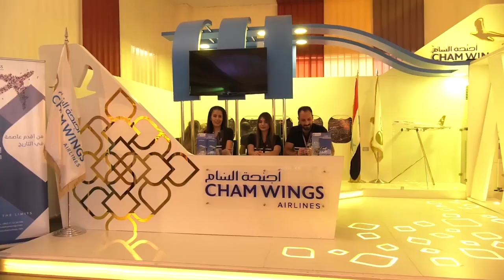معرض دمشق الدولي 2017 Damascus International Fair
معرض دمشق الدولي
معرض دمشق الدولي في سوريا هو معرض دولي يقام في دمشق سنويا منذ عام 1954 م وهو من أقدم وأعرق المعارض الدولية في الشرق الأوسط، تشارك في دورات المعرض عشرات الدول من مختلف قارات العالم وآلاف الشركات السورية والعالمية
الدورة الأولى لمعرض دمشق الدولي
أقيم أول معرض في دمشق في الأول من أيلول عام 1954 م واستمر لمدة شهر كامل وقد أقيم على مساحة وقدرها 250 ألف متر مربع وفاق عدد زواره عن مليون زائر من مختلف الدول، شاركت في الدورة الأولى للمعرض 26 دولة عربية وأجنبية إضافة لعدد من المؤسسات والشركات الصناعية والتجارية السورية.
كان افتتاح معرض دمشق الدولي في الخمسينات حدثا دوليا اقتصاديا كبيرا حقق نجاحا فاق التوقعات، وكان النجاح على المستوى الاقتصادي والتجاري وكذلك على المستوى السياحي، أصدرت المؤسسة العامة للبريد بمناسبة انطلاق المعرض (طابع بريد تذكاري) وأصبح تقليدا مرافقا لجميع دورات المعرض.
لا يقتصر نشاط المعرض على الأجنحة الدولية للدول المشاركة، وللشركات والأجنحة الصناعية والتجارية ومراكز الأعمال والنشاطات الاقتصادية بل تقام فعاليات فنية وثقافية ترافق المعرض كل عام مثل المهرجان المسرحي الذي تشارك فيه فرق مسرحية من مختلف الدول وكذلك المهرجان والحفلات الفنية الذي شارك ويشارك فيها سنويا نخبة من المغنين - مطربات ومطربين - من سورية والدول العربية ودول لعالم. ولا تزال دمشق و السوريون يذكرون السيدة فيروز وأشهر وأجمل أغانيها قاطبة وهي تصدح وتغني لدمشق والشام قرب بردى.
يقع معرض دمشق القديم في وسط مدينة دمشق الذي يمتد من ميدان أو جسر فيكتوريا ومتحف دمشق الوطني حتى ساحة الأمويين بمحاذاة نهر بردى إلى الساحات الخضراء والأجنحة الدولية التي تعبر عن دول من الشرق والغرب والأجنحة الكثيرة للصناعات ، والاستراحات والحفلات الفنية.
أعيد إفتتاح المعرض بعد 5 سنوات من الحرب  هذا العام
معرض دمشق الدولي حاليا
مدينة المعارض الدولية
مع السنين وزيادة الازدحام داخل المدينة بشكل كبير كان لابد من مكان جديد للمعرض يوفر المساحات التي تناسب تزايد عدد الدول المشاركة والمشاركين والشركات الدولية والسورية وكذلك الزوار ، فتم بناء مدينة للمعارض الدولية ولمعرض دمشق الدولي وفق أفضل المعايير الدولية وعلى مساحة كبيرة وجهزت بأحدث نظم التكنولوجيا وتجهيزات المعارض العالمية .
مواصفات وأرقام مدينة المعارض الجديدة:
المساحة مليون ومائتي ألف متر مربع
مساحة مباني العرض 63000 متر مربع
مساحة أماكن العرض المكشوف 150000 متر مربع
مباني المستودعات والمخازن والورش 17000 متر مربع
مباني الخدمات 2600 متر مربع
مباني إدارية 4500 متر مربع
قاعات وصالات اجتماعات كبرى
قاعات ملحقة بالأجنحة الدولية
بنك (مصرف)
مركز إطفاء
مركز صحي
مركز رجال أعمال
مركز إذاعة وتلفزيون
مركز إعلامي
مراكز ومباني أمنية
نظام مراقبة إلكتروني
نظام تحكم إلكتروني
قاعة حفلات
مباني مطاعم وكافيتريات 12500 متر مربع
مساحات الطرق الداخلية والمحيطة 150000 متر مربع
مواقف تتسع لعدة آلاف من السيارات
حدائق وساحات داخلية
عدد بوابات الزوار 10 بوابات
عدد بوابات السيارات 5 بوابات